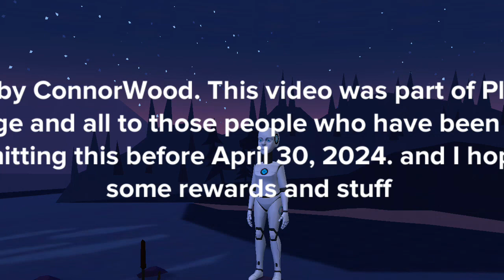May 9, 2024